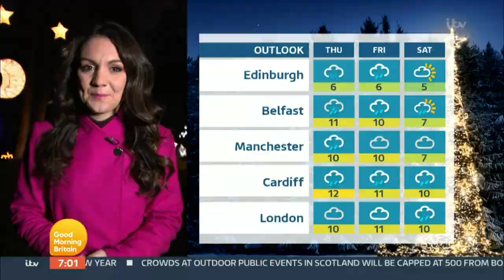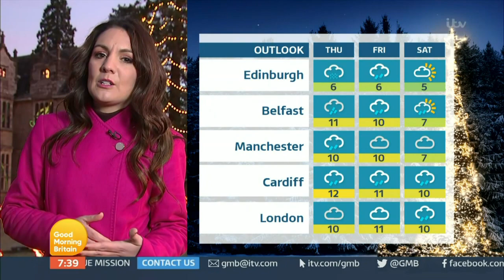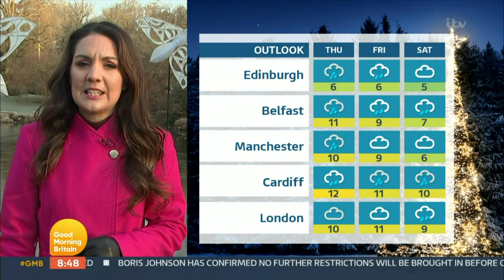Laura Tobin - Good Morning Britain Weather 22nd December 2021